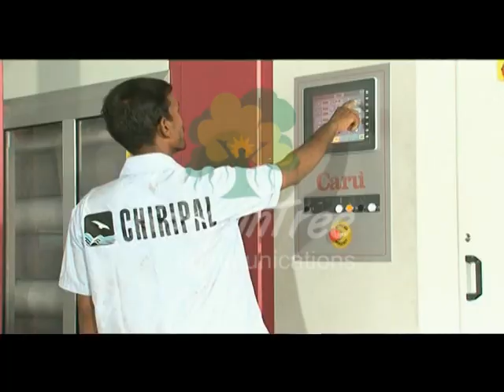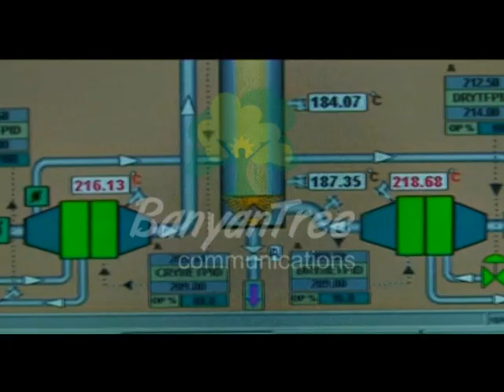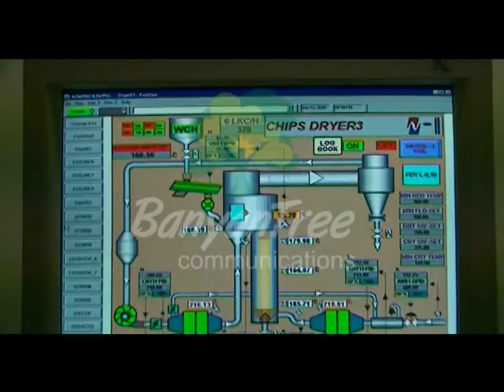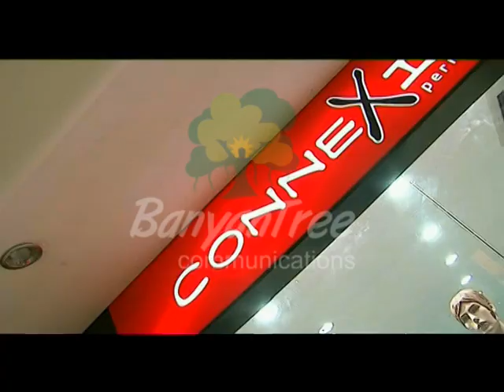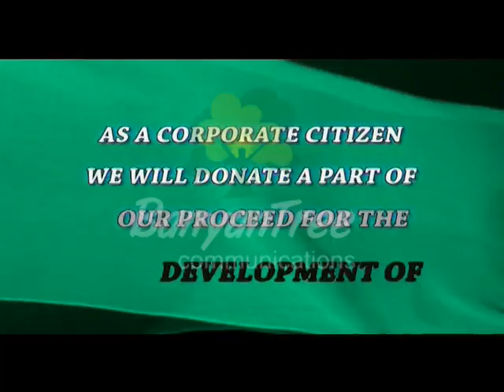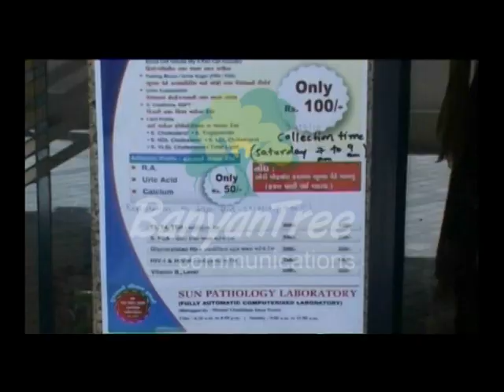Corporate Film for a Diversified Textile Group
Corporate Films Producer